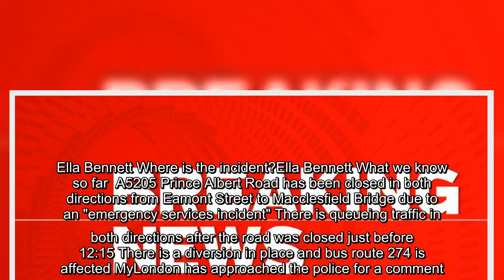Regent's Park live: Updates as police cordon off roads near park due to 'incident'